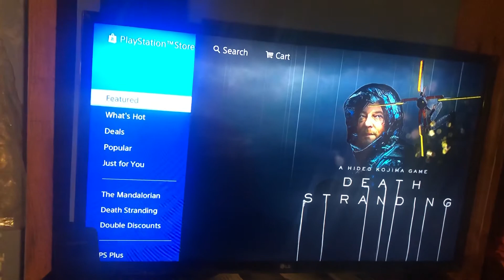Did Spotify get removed from the PS4?